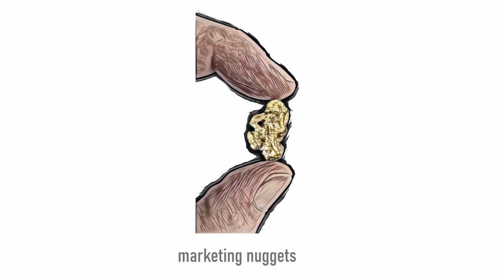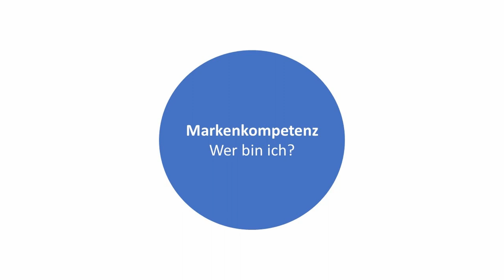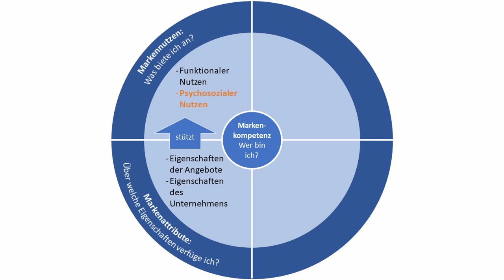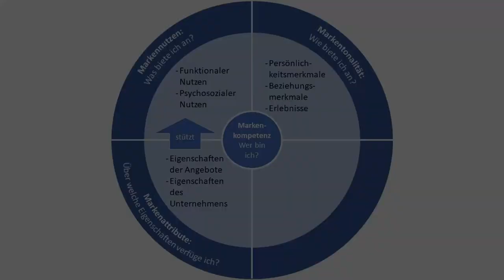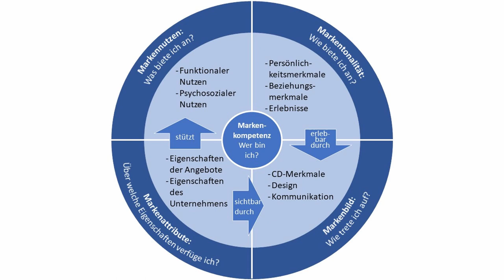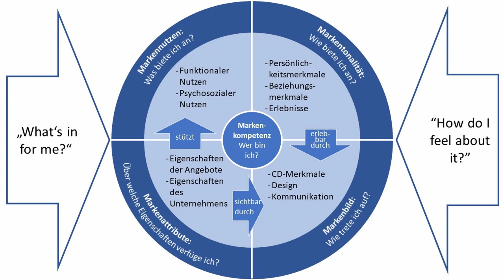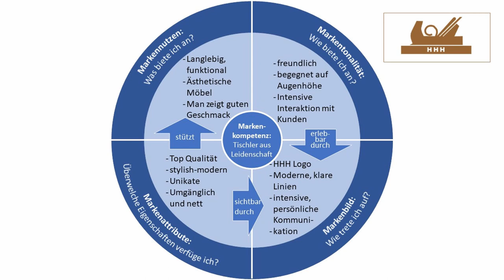Wieso Marken uns faszinieren und binden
Wer kennt sie nicht in seinem Freundeskreis: Fans einer bestimmten Marke, die mit Begeistung und missionarischem Eifer für "ihre" Marke Werbung machen. Aber warum kann man sich eigentlich für eine Marke so derart begeistern? Ist doch schließlich nur ein Logo, oder? In diesem Marketing Nugget versuchen wir diese Frage zu lösen.

Literaturquellen:
"Markensteuerrad": Esch, Franz-Rudolf, Handbuch Markenführung S.185, Springer-Gabler (2019)